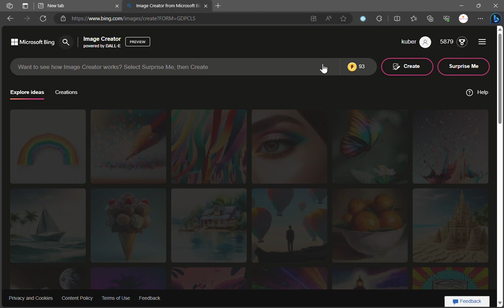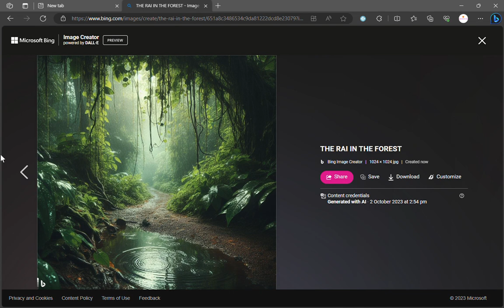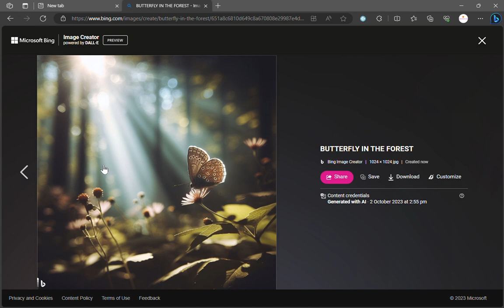How to create image in Chat GPT | Microsoft Edge chat GPT | image creator Microsoft Edge